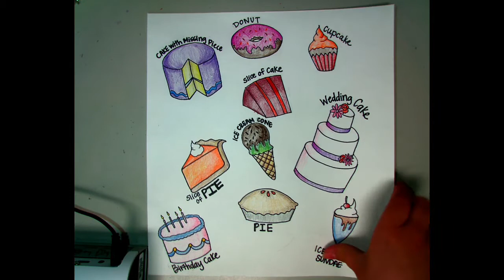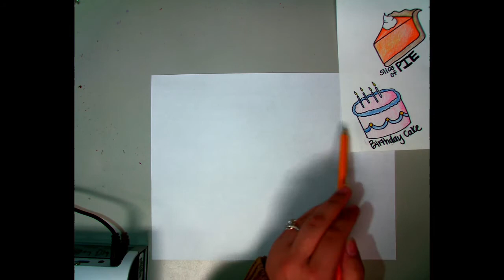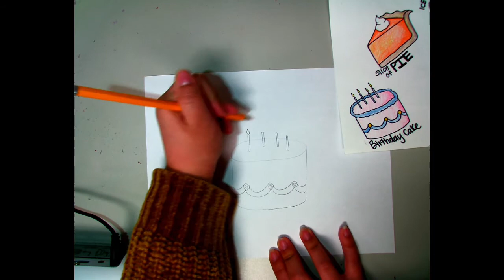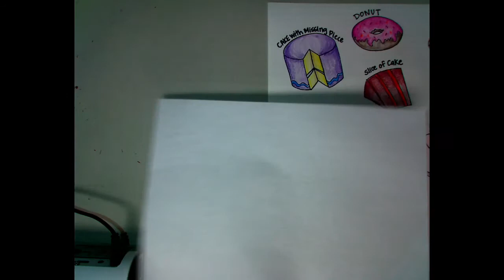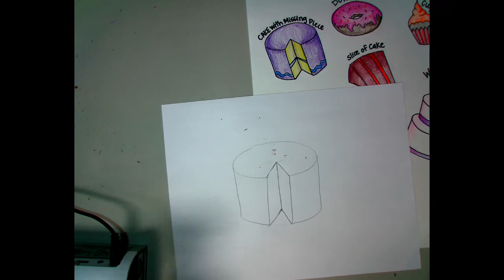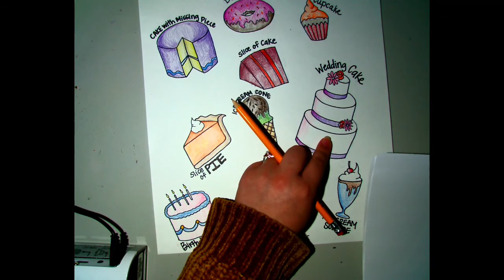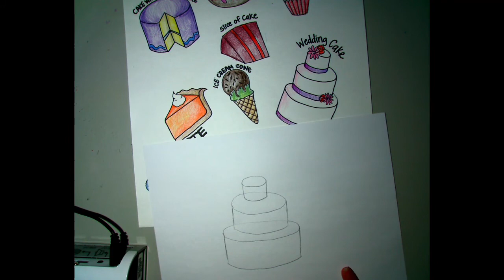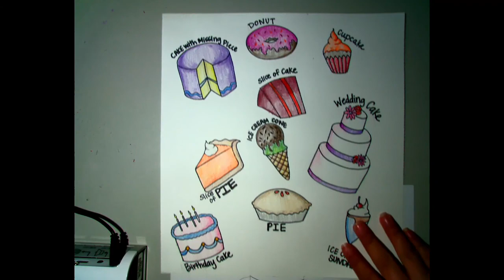6th Grade Wayne Thiebuad: How to draw cakes!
If you want to draw some type of cake for your Wayne Thiebaud inspired artwork, this video shows you how to draw a birthday cake, a cake with a missing piece, a slice of cake and a wedding cake!